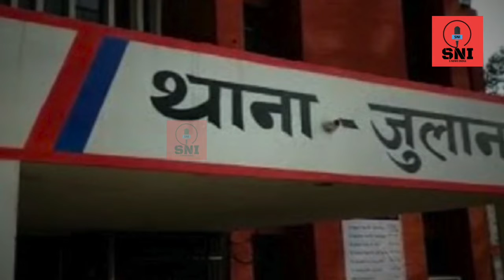Jind जींद से बड़ी ख़बर! बैंक की दीवार तोड़कर चोरी करने की कोशिश | Haryana News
Jind जींद से बड़ी ख़बर! बैंक की दीवार तोड़कर चोरी करने की कोशिश.

jind news,
jind news live,
karnal news,
Ukraine crisis,
Ukraine news today,
Ukraine Russia conflict explained in hindi,
Ukraine Russia news update,
hijab news in Hindi,
hijab news,
hijab controversy,
hijab controversy Hindi,
hijab controversy in udupi,
bajrang dal activist harsha,
bajrang dal activist killed,
khalistani terrorist arrested,
sonipat news,
sonipat police,
rohtak news,
rewari news,
rewari news live,
rewari spa raid,
hisar news,
hisar news live,
hisar news live today,
panipat news,
bahadurgarh news,
bahadurgarh news live,
bahadurgarh latest news,
bahadurgarh news live today,
hansi news,
hansi news live,
hisar news,
hisar news live,
sonipat news,
sonipat news live,
sonipat latest news,
bhiwani news,
bhiwani news live,
bhiwani news Iive today,
bhiwani haryana news,
palwal news,
palwal news live,
palwal latest news,
palwal Hindi news,
rewari golikand,
rewari golikand news,
rewari news,
rewari news live,
rewari latest news,
rewari gangwar,
jabra gang,
jabra group,
naresh anjanthali gang,
naresh anjanthali group,
jabra group ladwa,
neeraj bawana,
neeraj bawana gang,
gangster neeraj bawana,
rakesh tajpuriya gangster,
Vicky pahalwan raghunnath gangster,
Vicky pahalwan gangster,
jind police,
ankit godu,
deepak tiger fake encounter,
deepak tiger gogi gang,
deepak tiger,
deepak tiger gangster,
deepak tiger group,
kaushal choudhary gurgaon,
kaushal chaudhary gangster,
Delhi police special cell,
gangwar,
deepak pahal gangster,
deepak pahal boxer,
deepak pahal urf boxer,
deepak pahal boxer grohinir,
rohit moi gangster news,
gogi gang members news today,
deepak pahal latest news,
manjit mahal gang,
manjeet mahal gang,
manjeet mahal peshi,
manjeet mahal group,
manjeet mahal vs neeraj bawana,
manjeet mahal gangster peshi,
kishangarh gangwar,
kishangarh firing video,
kishangarh firing,
kishangarh gangwar in delhi,
kishangarh gangwar case,
gangwar in delhi,
gogi gang,
gogi group,
jitender mann gogi,
jitender gogi mann,
gogi vs tillu,
tillu tajpuriya news today,
gangster kala jatheri video,
gangster kala jatheri news,
gangster kala jatheri arrested,
kala jatheri news,
kala jatheri arrested,
kala jatheri news today,
kala jatheri gangster,
kala jatheri encounter,
shootout at Delhi rohini court,
jitender mann gogi,
umang yadav,
tillu gang,
tillu tajpuriya gangster,
tillu tajpuriya gangster video,
tillu tajpuriya gang,
tillu tajpuriya gangster new video,
tillu tajpuriya vs neeraj bawana,
tillu tajpuriya group,
gogi gangster antim sanskar,
top 10 Delhi gangster,
rohit moi gangster,
rohit moi,
gogi gangster,
tillu tajpuriya gangster,
tillu gang,
tillu gang Delhi,
tillu gang gangwar,
tillu gang gogi gang,
tilu gang vs gogi gang,
tillu gang war,
tillu gang kaun hai,
tillu gang tajpuriya,
tillu gangster video,
jitender gogi gangster live video,
jitendra jogi gangster hisar,
rohini court firing video,
rohini court firing,
rohini court Delhi,
rohini court mein goli chali,
rohini court gangwar, rohini court live,
rohini court video,
rohini court live news,
rohini court shooting,
rohini court ki rohini court shoot out,
rohini court encounter,
rohini court live video,
jitendra gogi gangster,
jitendra gogi dead body,
jitendra gogi court peshi,
jitendra gogi surrender,
jitendra gogi video,
jitendra mann,
jitendra gogi killed,
jitendra gogi shot dead